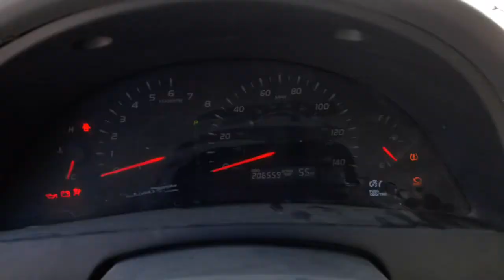All American Auto Wreckers is Dismantling this 2008 Toyota Camry LE 2.4 at hit rear Stock # 8261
This 2008 Camry LE Stock # 8261 came in running and driving with a good 2.4 engine and automatic transmission driven and tested. The Front Nose is listed complete with some small damage to the cover. We also have 3 doors full power in clean shape with the right rear door being parted out due to damage. This 2008 Toyota Camry was hit in the rear most body parts are no good. But we have a lot of good parts on this 2008 Camry. We have full front and rear suspensions complete and both front axles with abs brakes. This Camry also came with aftermarket alloy wheels painted black a set of 4. The Exterior Paint code is 3r3-RED. The Interior trim code is-FB13-Gray Cloth. With the build date 11/2007. You can also get us on our